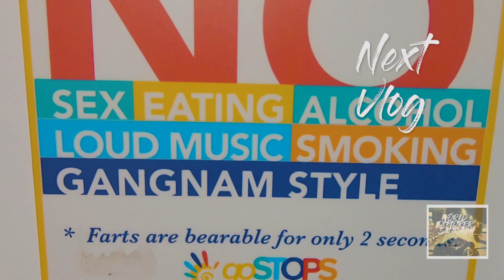Mumbai - Meerut | 1500 + kms | Ujjain | Agra | Day - 2 | Part - 1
The second series by World Explorer Saurabh. Watch me travel on my Bullet 500 on Day 2 of 4 days trip to go back to my hometown Meerut from Ujjain. Enjoy beautiful stories along the way.